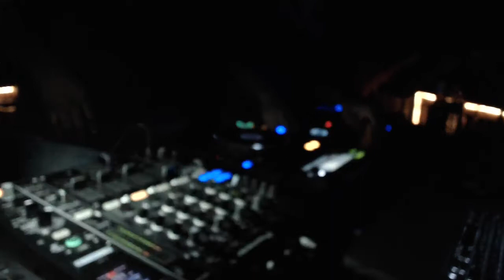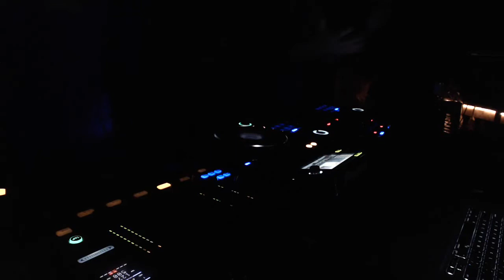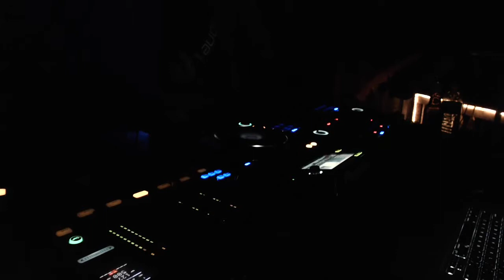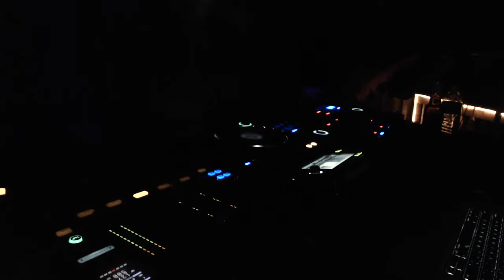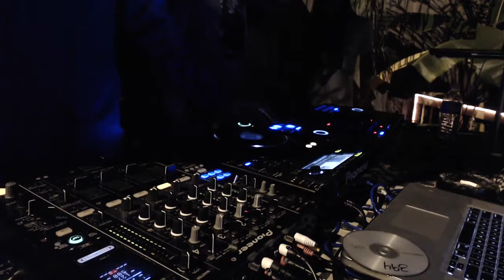Terrace Sessions Closing Party (10.05.14) Ft. Larry Banks an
Terrace Sessions Closing Party (10.05.14) Ft. Larry Banks and CoxnSox - Captured Live on Ustream with the Ustream Mobile App